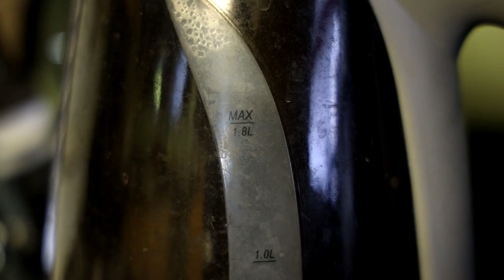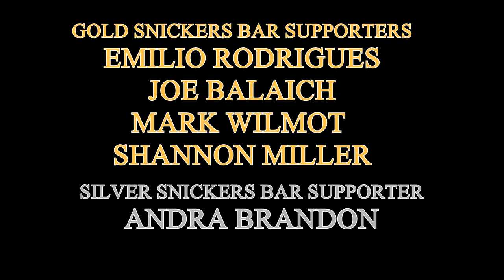V/H/S 85 is a Mixed Bag ... Again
Another found footage film to add to the wall of my clearly flawed guilty pleasure. Here is my review for V/H/S 85